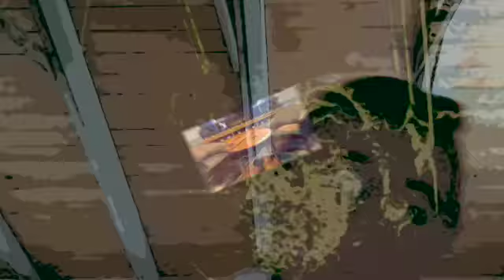Mainline Florida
The Florida Governor, live from the new power base of the Republican Party, sings this one joined by fellow Floridians Marco Rubio, Rick Scott and Matt Gaetz. Shruti joins in. IGNORE